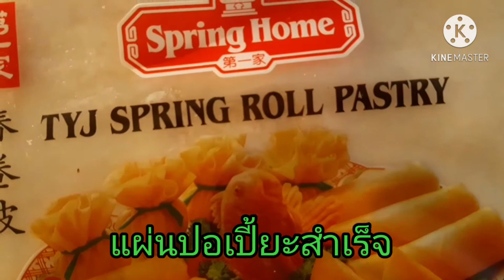Ep.96 ปอเปีั้ยะยั่วๆรอบดึก..อร่อยๆนาจา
มาทำปอเปี้ยะแบบเร่งรีบน้ำจิ้มสูตรง่ายๆกินแบบหิวด่วนๆ